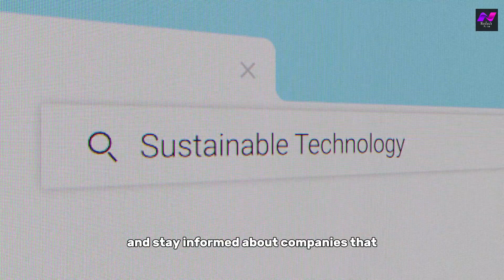Biodegradable Gadgets: A Greener Future for Tech | NexTech Pulse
Imagine a world where your tech doesn't end up in a landfill. Discover the future of sustainable technology with biodegradable electronics! In this video, learn about the science behind these eco-friendly devices, their potential applications, and the challenges they face. Join us as we explore how biodegradable electronics could revolutionize the way we think about product life cycles and contribute to a greener planet.

➡️Robots vs Humans: Who Wins The Job Market?

Thankyou For Watching : Biodegradable Gadgets: A Greener Future for Tech | NexTech Pulse